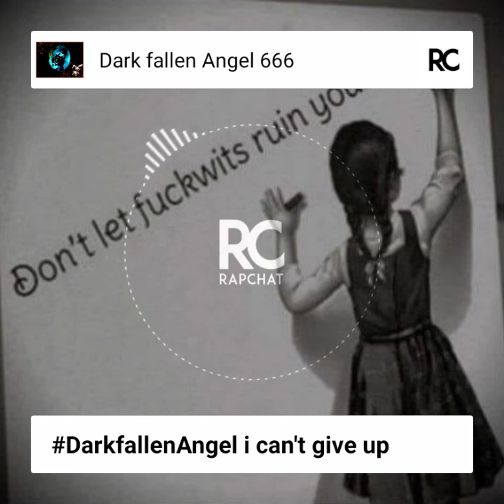I can't give up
rapchat freestyles DarkfallenAngel no one will ever bring me down I way to strong